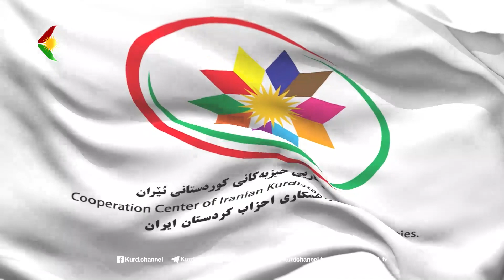ناوەندی هاوکاری: هەمیشە و لە هەموو جێیەک دەنگی بەندییە سیاسییەکانمان بین